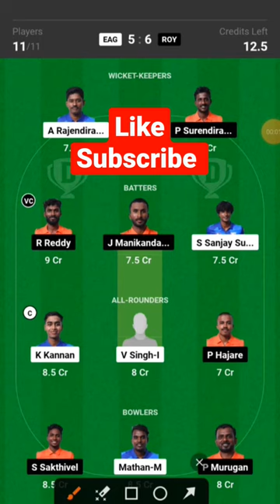EAG vs ROY dream11 prediction,Roy vs eag dream11 prediction